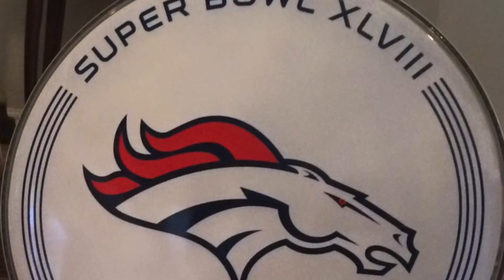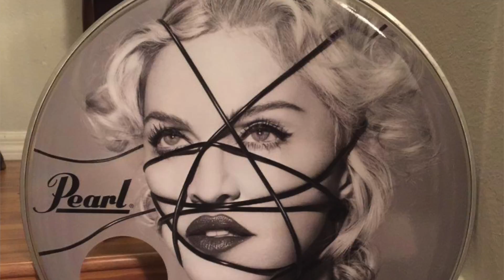Interview with Casey Grillo of Drumstatic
The Age Of Metal talked with Casey Grillo about how this company had boomed while filling up orders for the biggest names in the music industry, and in general how has been the experience of pushing his company forward while touring around the world with Kamelot.